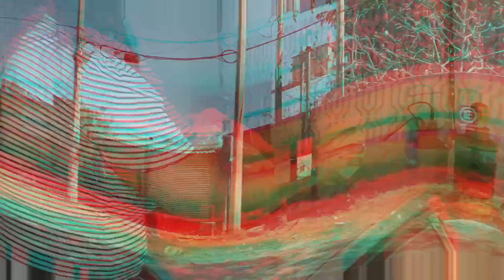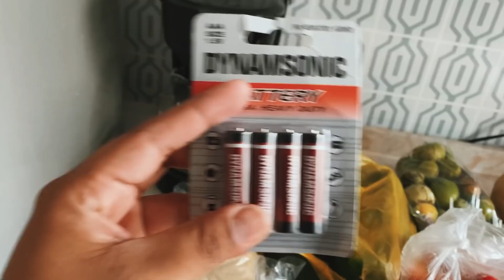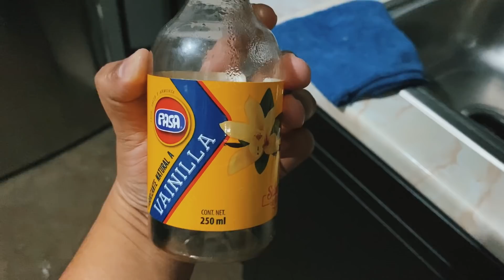Fui al tianguis / limpiando y lavando ropa 💯✅ haciendo arroz con leche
Editado con / INSHOT
Grabado con / IPHONE 11

Música utilizada en este video ⬇️

Músico: Jeff Kaale

Músico: Carl Storm

Músico: Philip E Morris